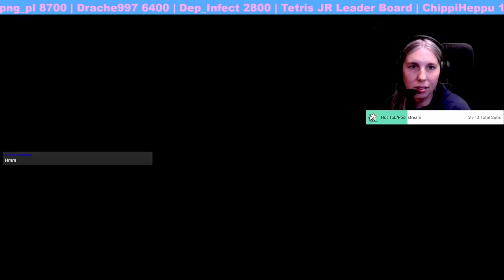Can I Escape Mr. Oshiro? | Celeste Part 8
Watch Live:
Monday - Friday
2pm - 5 pm EST
Come join us, it’s a lot of fun!

Follow me on the socials:
Mastodon.World: